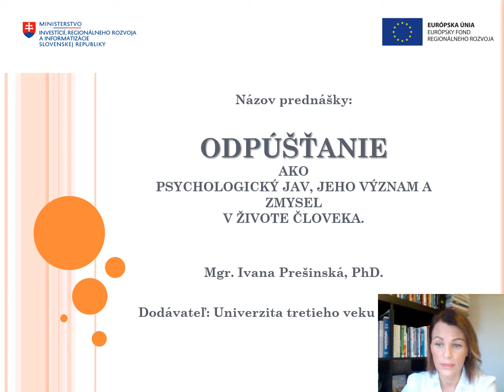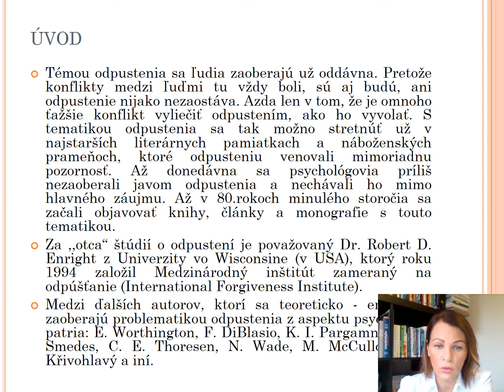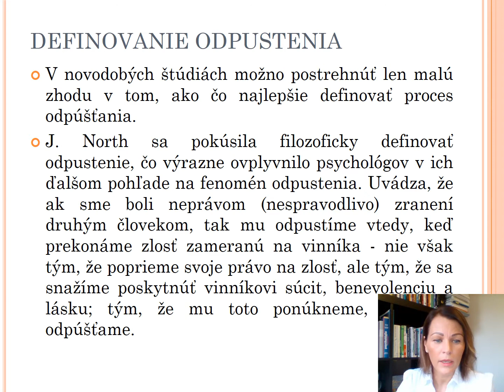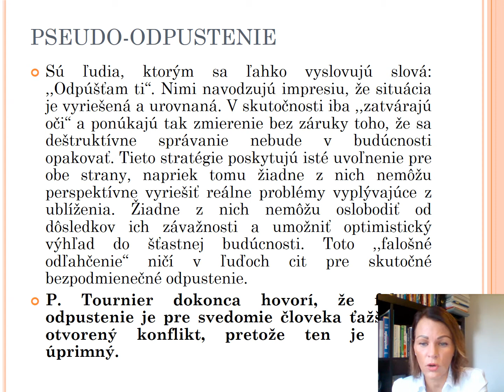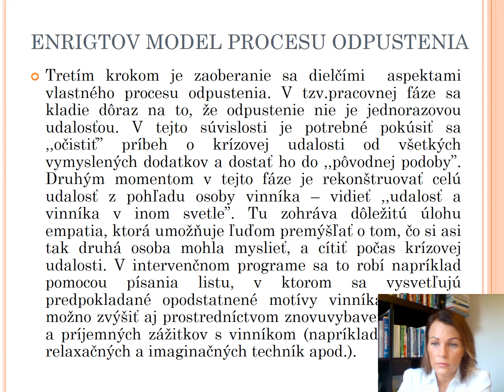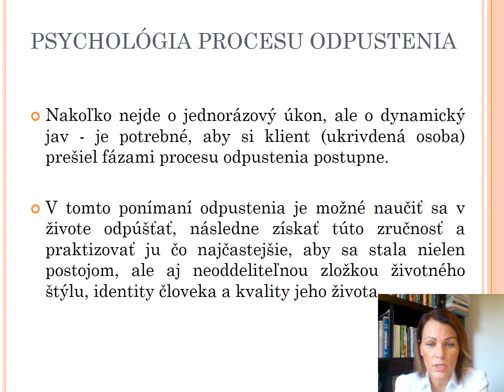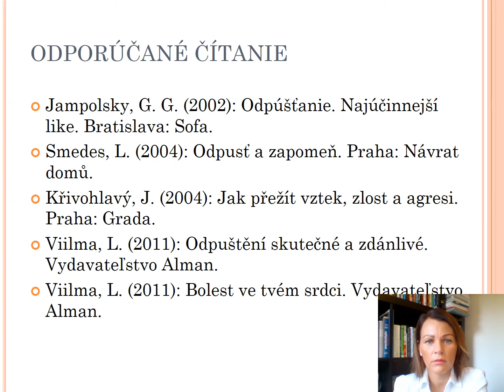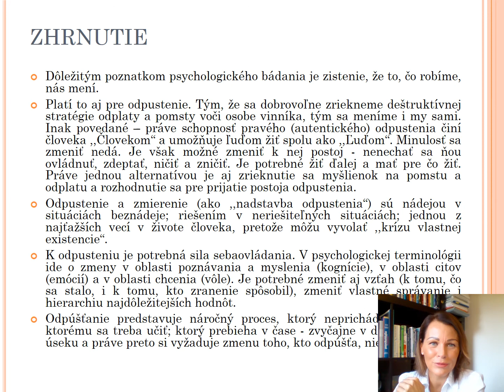Aktívny senior - spokojný senior. Odpustenie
Prednáška - Odpustenie s Mgr. Ivanou Prešinskou PhD. v rámci projektu Aktívny senior - spokojný senior. Realizátorom projektu je Okresná organizácia Jednoty dôchodcov na Slovensku so sídlom vo Zvolene. Dodávateľom vzdelávania je Univerzita tretieho veku vo Zvolene. Kód výzvy: 7967/2020/OPRR